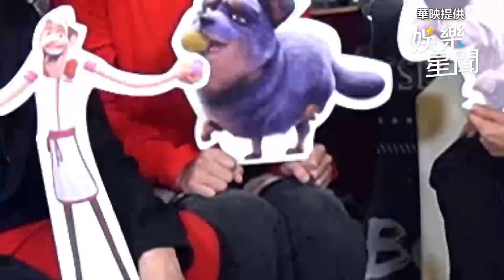五堅情配音《小狼人》陳零九恥度全開 ｜娛樂星世界